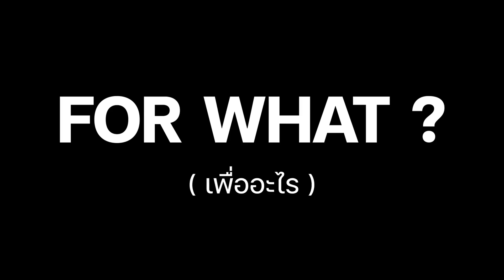Teaser จับคอร์ดคุย EP.7 : แจ็ค ธรรมรัตน์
ติดตามบทสัมภาษณ์ จากพี่ เเจ็ค ธรรมรัตน์ ในรอบ 2 ปี กับเรื่องราว ชีวิต การทำงาน เเละเเง่มุมดนตรีที่พี่เเจ็ค
มองในปัจจุบัน ได้ในวันศุกร์ที่ 21 ตุลาคม นี้ ในรายการ จับคอร์ดคุย ทางช่อง CT music